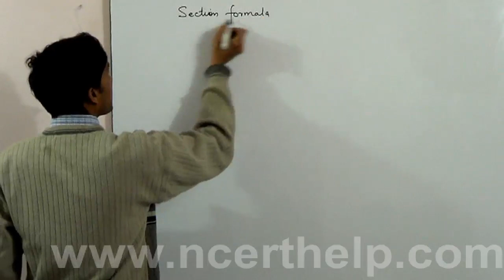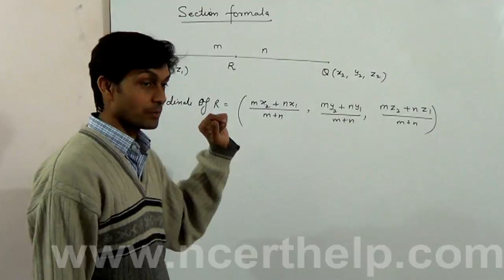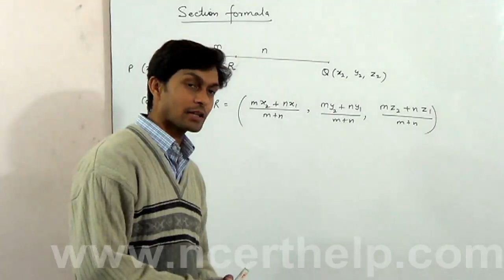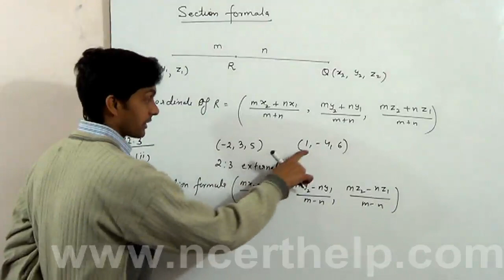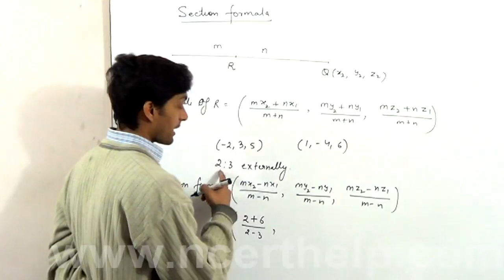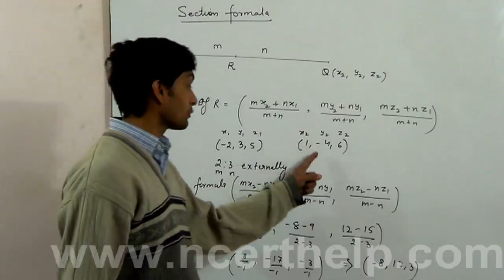Find the coordinates of the point which divides the line segment joining the points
1. Find the coordinates of the point which divides the line segment joining the points (– 2, 3, 5) and (1, – 4, 6) in the ratio (i) 2 : 3 internally, (ii) 2 : 3 externally.
ncert class for maths class 11 chapter 12,
chapter 12 ncert textbooks solutions 11 maths